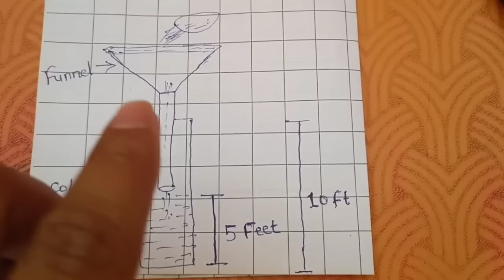एक दिन मे कॉलम कितनी ऊंचाई तक ढलाई करना है | column casting process as per IS Code | column mistakes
column casting process,
column reinforcement details,
कॉलम की ढलाई कैसे करें,
maximum height for column casting on a day,
column dhalne ka sahi tarika,
vibrator,
column casting height,
column shuttering work,
big mistakes in column,
column mistakes,
shear key in column,
column ko kaise joint kare,
column crack,
cold joint in column,
column me crack kaise repair kare,
house construction tips,
house construction mistakes,
ghar banane ka tarika,